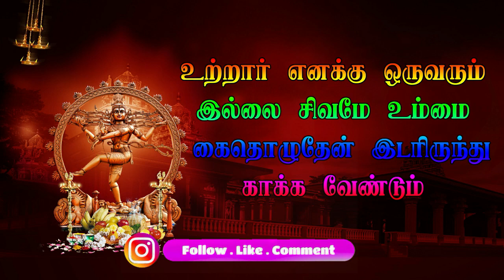6 VANAPURAM Veerapathira nadagam Part 6 தமிழ் தெருக்கூத்து திருவண்ணாமலை